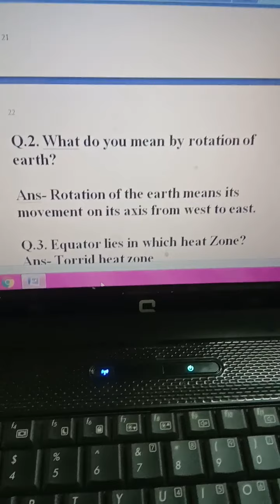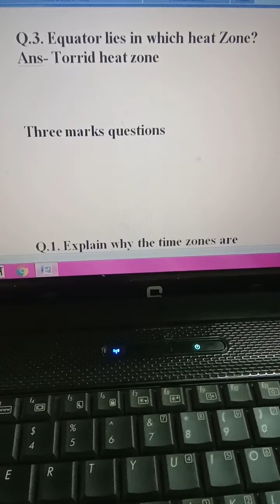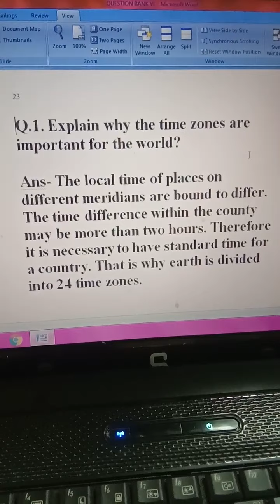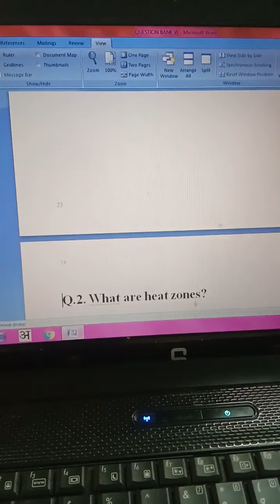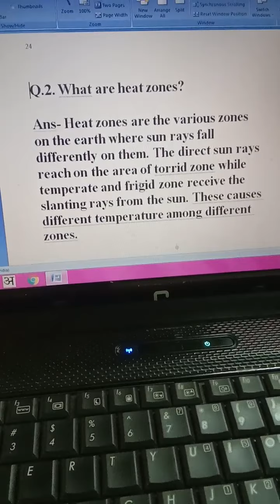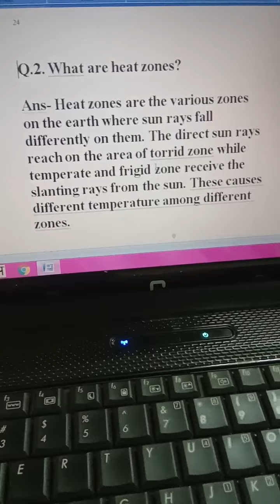Globe:Latitude and Longitude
Globe